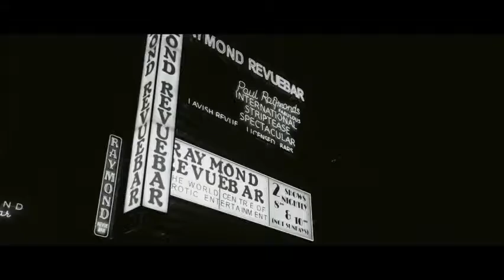The Look Of Love - International Trailer (2013) Movie [HD]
The Look Of Love

Stars - Imogen Poots, Anna Friel, Tamsin Egerton

The life of Paul Raymond, the controversial entrepreneur who became Britain's richest man.

the look of love, the look of love 2013, the look of love trailer, the look of love movie, the look of love hd, Imogen Poots, Anna Friel, Tamsin Egerton, biography